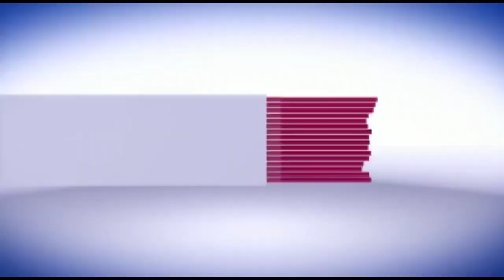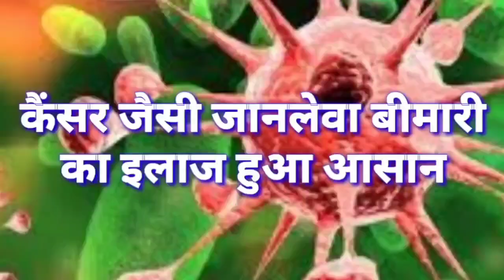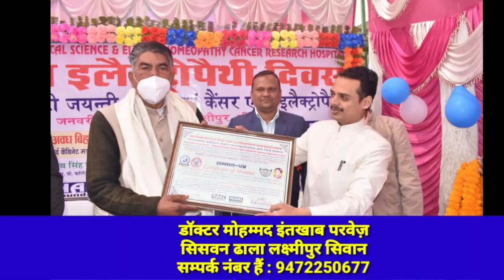सिवान रेलवे स्टेशन की चल रही है झूठी खबर, आप भी देखें खबर की सच्चाई, भ्रामक खबरो से रहे दूर..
सिवान रेलवे स्टेशन पर एक ऑडियो काफी तेज़ी से वायरल हो रहा हैं। इस वायरल ऑडियो में आप साफ तौर पर सुन सकते है कि लालू बिन बिहार कैसे होई गाना बज रहा हैं। लेकिन ये गाना पूरी तरह से एडिटिंग किया हुआ हैं। पहले आपको वो गाना सुनाते है, आप वो गाना पहले सुनें।

आपने वो गाना सुना, इसमें पहली चीज़ दिख रही है कि स्टेशन पर यात्रियों की भीड़ दिख रही है जब ये गाना रेकॉर्डिंग किया गया है तब। अब आपको बता दें कि गाना सुनने से ये साफ तौर क्लियर आवाज़ में सुनाई दे रहा है लेकिन जब स्टेशन पर इतनी भीड़ हो तो वहां आम पब्लिक की थोड़ी से आवाज़ जरूर आती और गाना इतना क्लियर साउंड में नही सुनाई देता। दूसरी बात जब स्टेशन पर इस तरह की गाने अचानक से बजेंगे तो अचानक ऐसे गाने के बजने से सभी लोगों का ध्यान इस तरफ चला जायेगा लेकिन ऐसा कुछ नही दिखता हैं। गाना बज रहा है लेकिन लोगों का ध्यान अपने आप मे है। तीसरी बात जब स्टेशन पर अधिकारियों से बात की गई तो उन्होंने साफ तौर पर ऐसी बातों को गलत निराधार बताया। आप साफ तौर पर समझ सकते है कि इस तरफ की कोई भी गाना स्टेशन पर नही बजाया गया जबकि सिवान के कुछ महान मीडियाकर्मियों ने इसे बेवजह हवा बना दिया कि स्टेशन पर इस तरह के गाने बजाए जा रहे हैं।